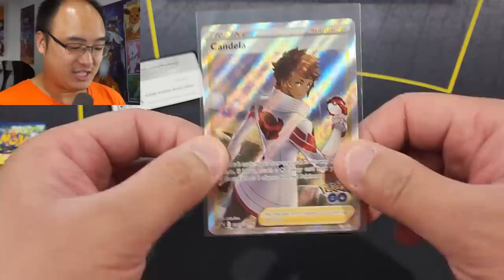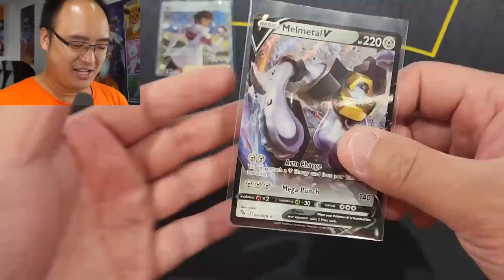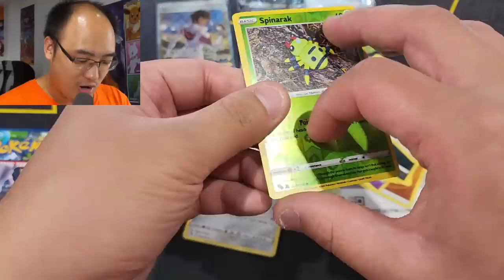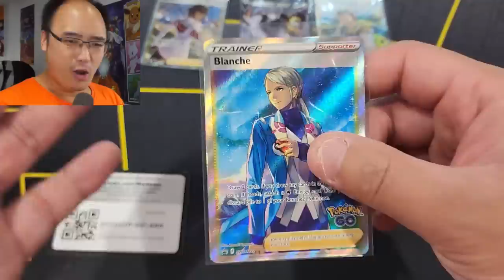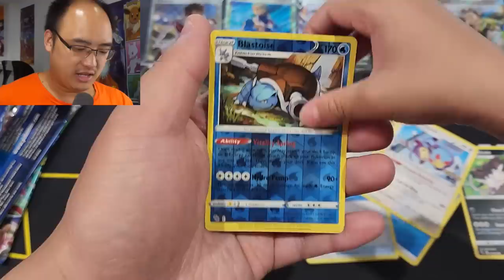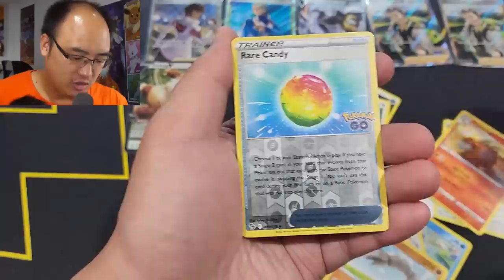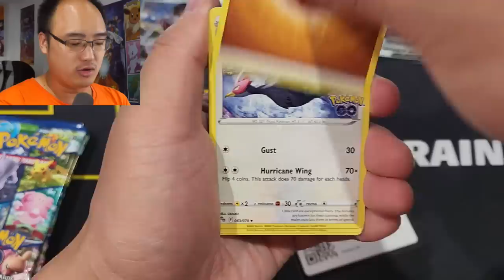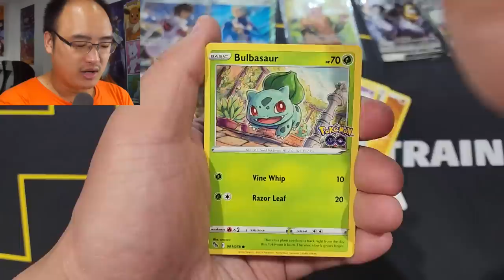La nouvelle série ''POKÉMON GO'' est enfin arrivée !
Nous ouvrons des boîtes Pokémon de la nouvelle série ''Pokémon GO'' aujourd'hui ! N'est-ce-pas magnifique ?